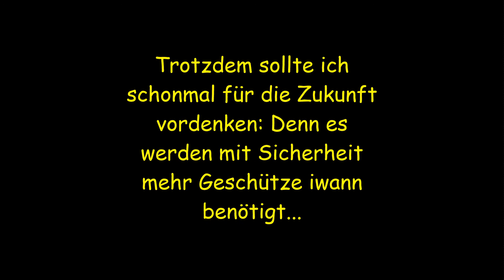Night of the Dead | WAVE 127 | german Gameplay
Und ich dachte, ich hätte jetzt schon alles erlebt xD